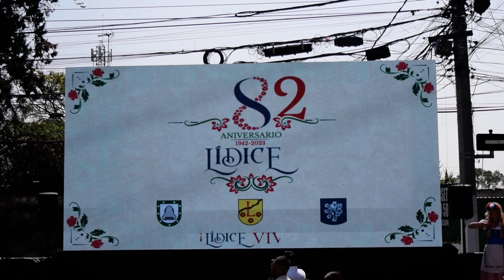Lídice 82 aniversario, La Magdalena Contreras